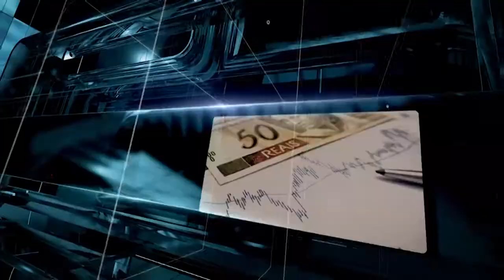Ponto de Vista (Ep.24) - O carnaval, a festa popular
Neste programa o Vereador Ivan Hidelbrando decorre sobre seu entendimento dentro dos aspectos do legislativo em relação ao carnaval, abordando também as possibilidades e desdobramentos diante de um melhor aproveitamento sócio econômico  desta grande festa popular.